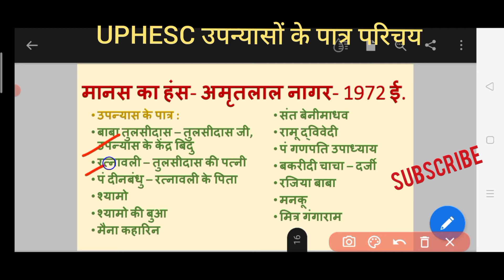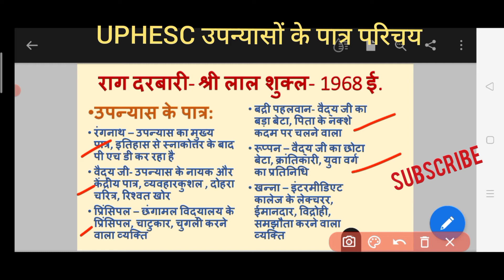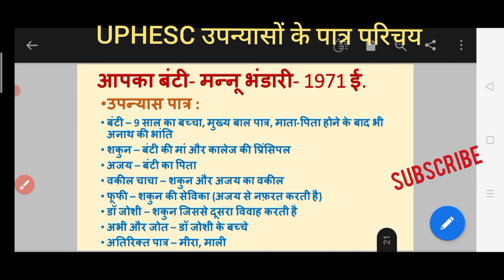उपन्यासों के पात्र परिचय/upnyason ke patra parichay#uphesc#hindikibindi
हिंदी की बिंदी चैनल में आपका स्वागत है।
इस वीडियो में आपको uphesc syllabus के अंतर्गत सभी उपन्यासों का पात्र परिचय बताया गया है।

Hindi ki bindi (हिंदी की बिंदी)
Net JRF hindi sahitya ...

keep smiling 😊 😊

 (SHWETA JHA)